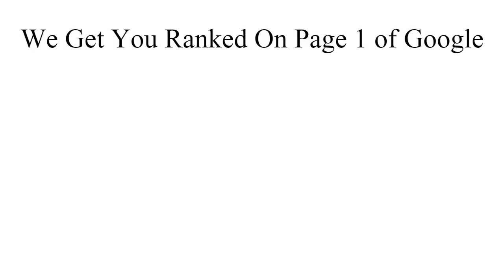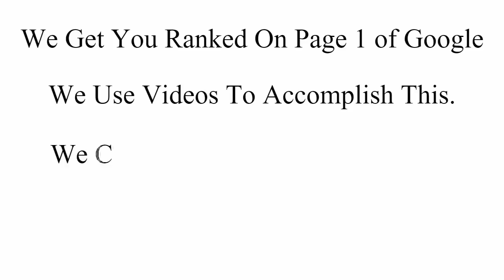Tooth Implants Sydney | Dental Tooth Implants And Dentistry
Tooth implants in the Sydney, Sydney area including Royal Botanic Gardens, Sydney Tower and Anzac Memorial.  Looking to have a dental implant procedure done? From single dental tooth implants to full mouth implants. Our dental implant surgery and aftercare is to a high level.

Themed related Information:
Dentistry (Industry), teeth implants price, dental implant procedure cost Sydney, Not far from State Library of New South Wales, dental implants Sydney, Within easy distance to areas Royal Botanic Gardens, Sydney Tower and Anzac Memorial, Teeth, Bone, implants, Near Macquarie Street and Elizabeth Street, teeth implants cost full mouth, Implant, Within post code areas 2000 and 2006, dental implant procedure steps, types of dental implants, dental implant quotes Sydney, Sydney, Tooth, Periodontal, dental implant surgery recovery, Near to Supreme Court of New South Wales, Close to Castlereagh Street within Sydney, permanent dentures in a day, Surgery, full denture implants cost, Dental, Dentist (Profession), tooth implants Sydney, cosmetic dental